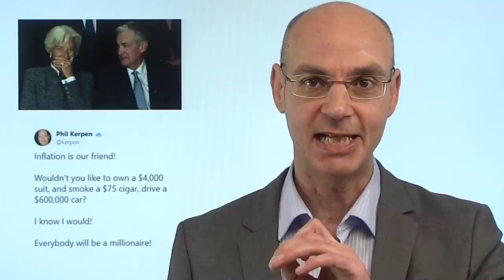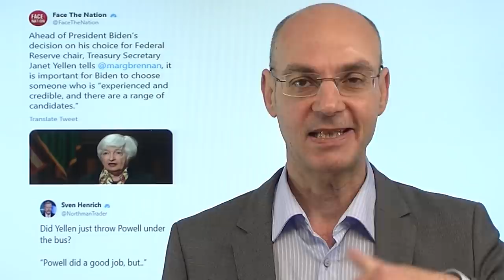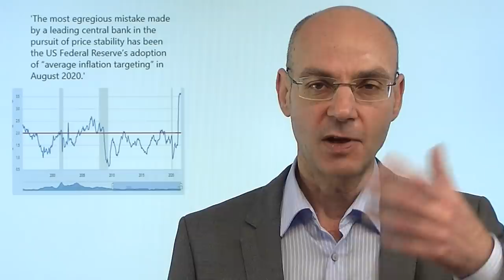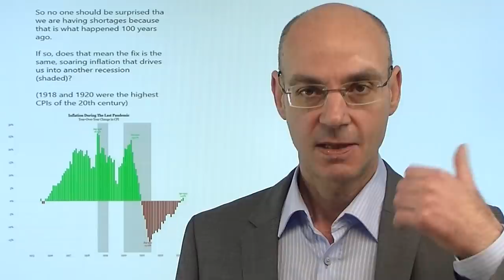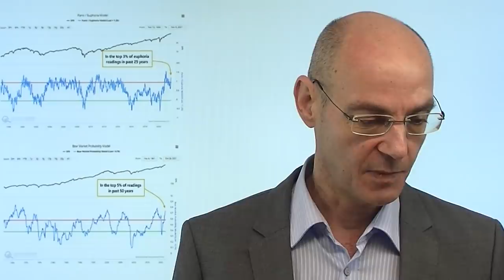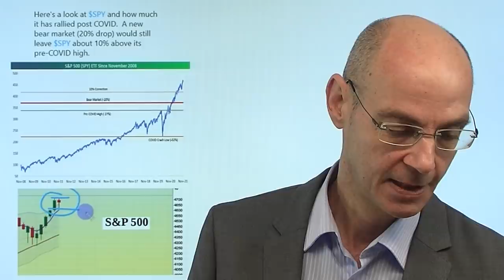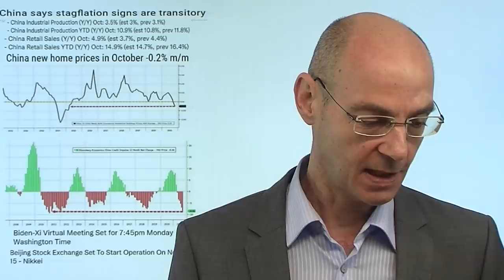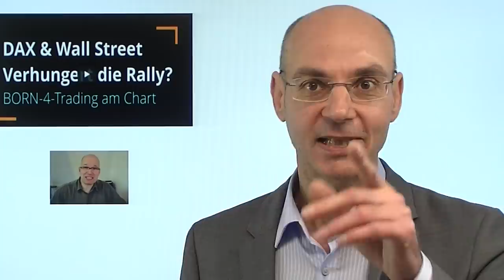Inflation: Die letzten Tage des Fed-Chefs! Videoausblick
Hinweis aus Video: "Dax & Wall Street: Verhungert die Rally?"

Die letzte Woche war ein game changer in der Wahrnehmung: Inlation ist nun einer der zentralen Faktoren in der Politik der USA, die Konsumenten leiden massiv unter der heftigen Teuerung. Also muß die Politik nun zeigen, dass sie etwas gegen die Inflation tut - und vieles deutet inzwischen darauf hin, dass Jerome Powell bald (Februar) dann bald nicht mehr der Chef der Fed sein wird (so etwa ein Interview der US-Finanzministerin Janet Yellen am Wochenende), weil US-Präsident Biden nun Aktivitäät zeigen muß. In dieser Woche ist am Freitag der kleine Verfall - das sorgt in der Regel für Volatilität bereits im Vorfeld..